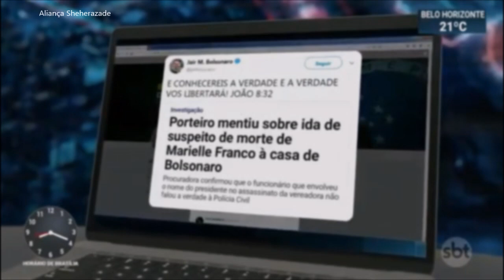SBT Brasil - 30 de Outubro de 2019- Melhores Momentos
Confira os melhores momentos do SBT Brasil do dia 30 de Outubro de 2019, com Carlos Nascimento e Rachel Sheherazade.